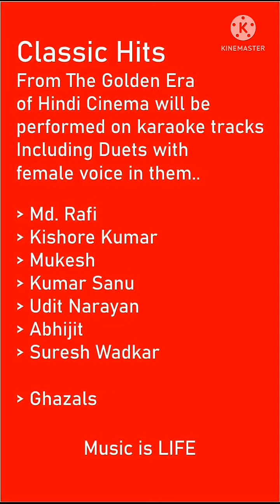May 25, 2022